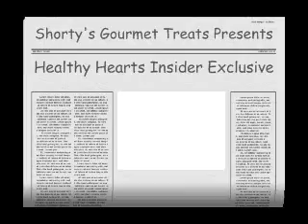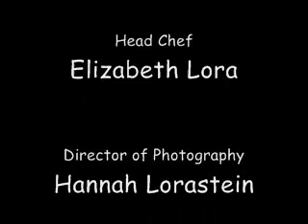Shorty's Gourmet Treats- Healthy Hearts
Go behind the scenes and into the kitchen of Elizabeth Lora, Head Chef at Shorty's Gourmet Treats. In this episode, get a sneak peek at the best-selling Healthy Hearts! These treats, and many other all natural organic treats, are available for purchase Come on, put a smile on your pooch's face!